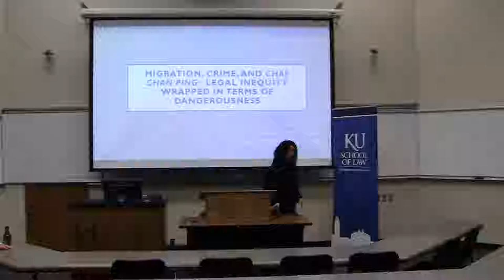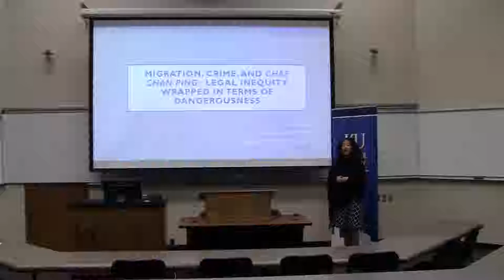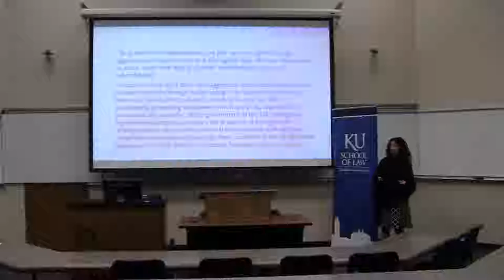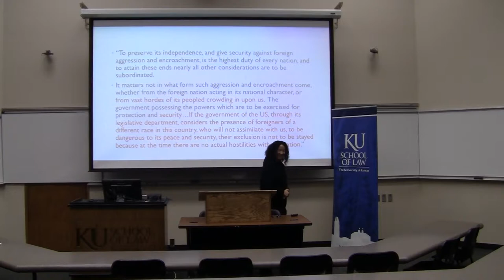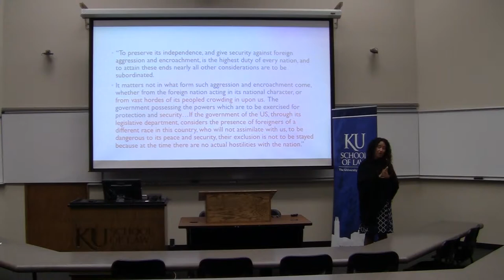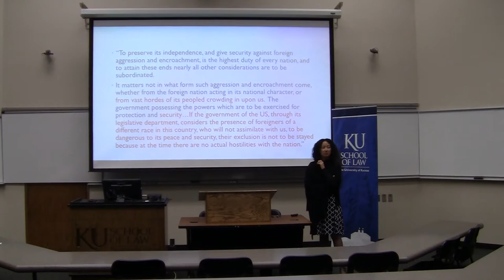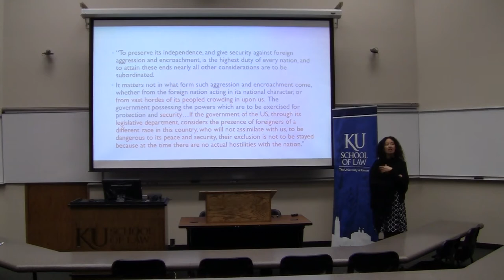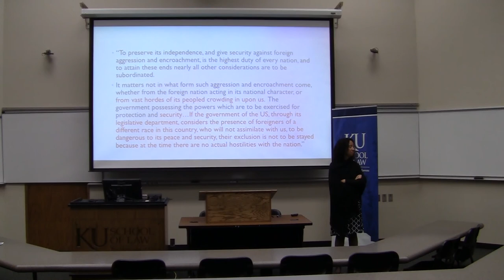Migration, Crime, and the Chinese Exclusion Act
Yolanda Vazquez, Associate Professor of Law, University of Cincinnati College of Law, presented "Migration, Crime, and the Chinese Exclusion Act: Legal Inequity Wrapped in Terms of Dangerousness" during the 2017 Kansas Law Review Symposium on Oct. 20, 2017 at the University of Kansas School of Law.